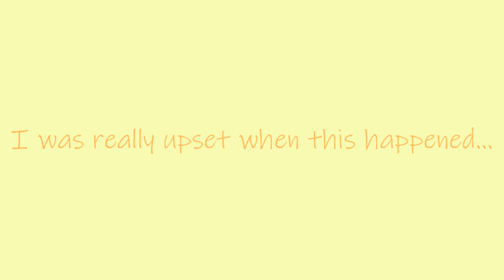How I lost my ALL my robux!